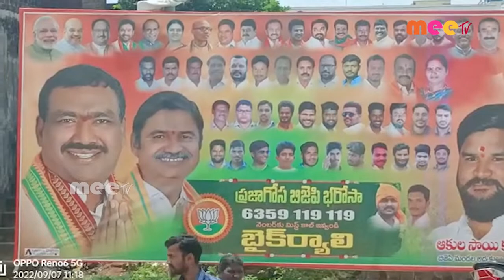ప్రజాగోస... బిజెపి భరోసా